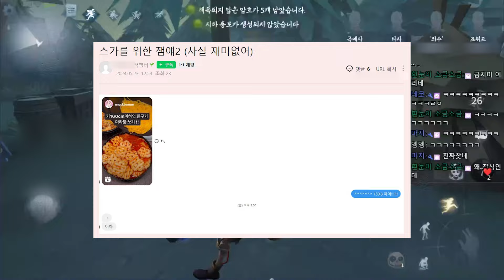네 해볼게요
멤버십 하고싶음 해요~
인스타
snowguy00

타임라인
0:00 Intro
0:15 1
4:44 2
9:01 3
13:38 4